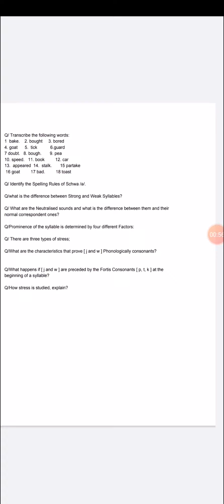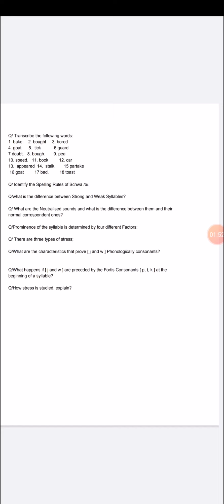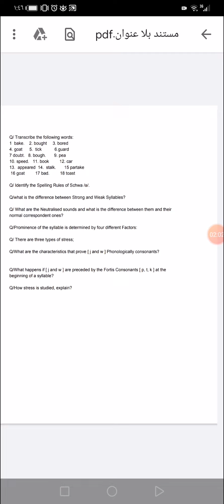صوت مرحلة ثانية